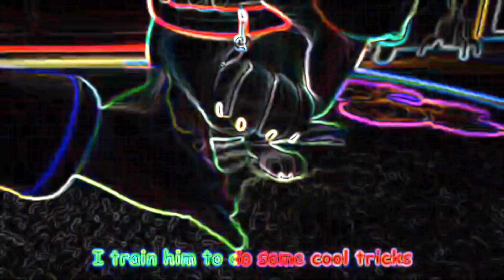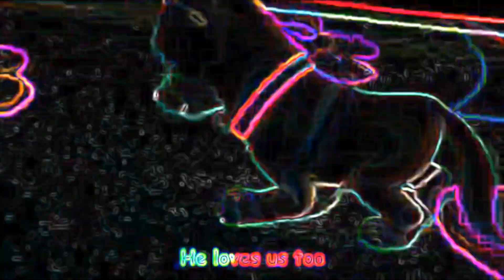MY DOG SONG (BINGO) V5 - SPED UP NEON AND DISTORTED FX | BIG SHARKY CHANNEL